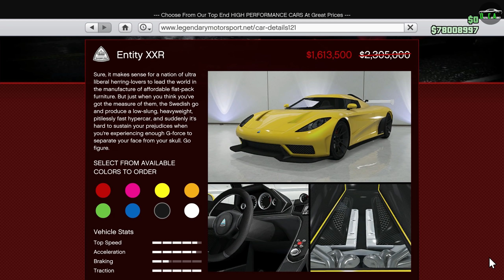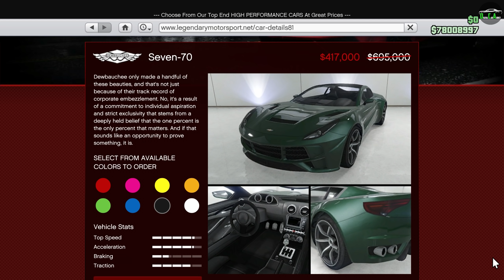GTA 5 - Event Week - TRIPLE MONEY & Discounts (Properties, Vehicles) & More!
Event Week (April 28th, 2022 - May 4th, 2022)

Special Thanks to Tez on Twitter for the event week details!